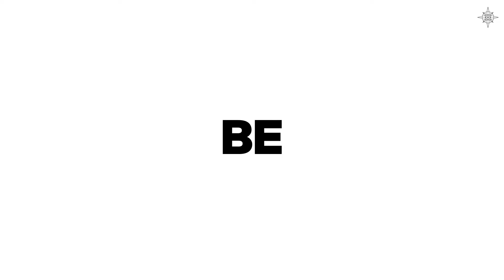ENZØ x FNZ - Circus (Official Music Video)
Follow FNZ on ✔

Follow ENZØ on ✔

Follow Divine Selection on ✔